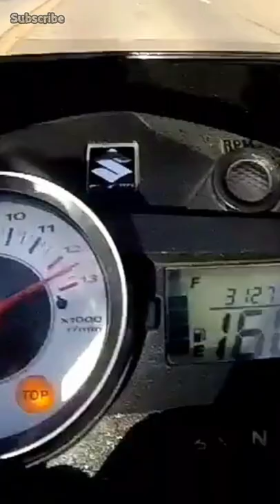Tukod 160 na Raider 150 carb vs Xrm 125